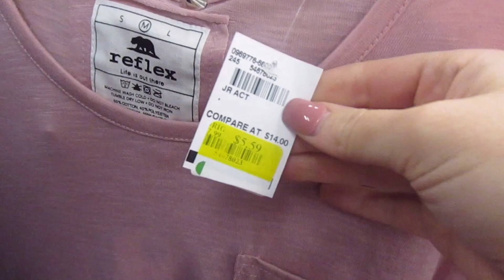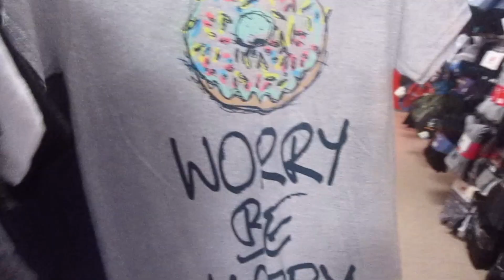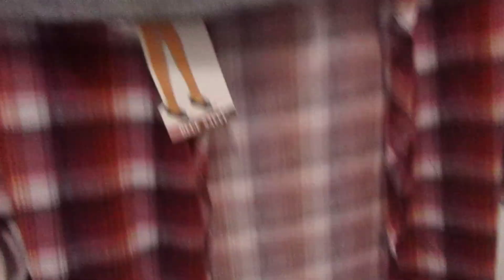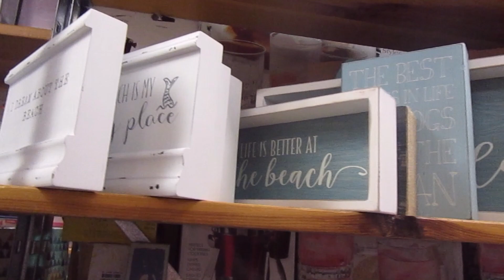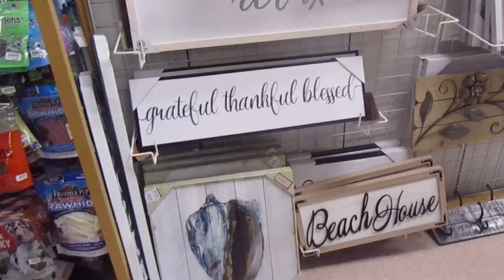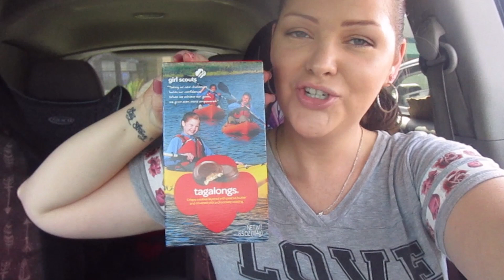TRY-ON Haul! Shop with me at Bealls Outlet | Vlog Style!